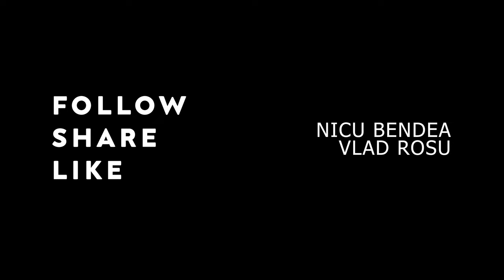1 Martie - Poziția ghiocelului